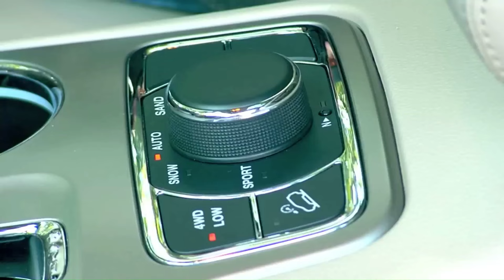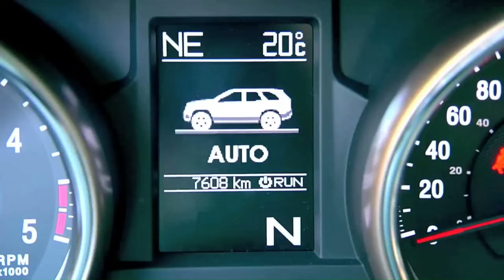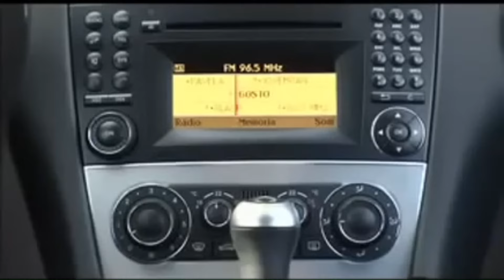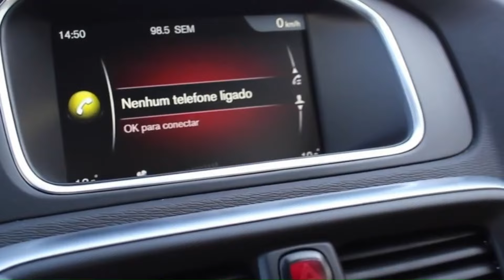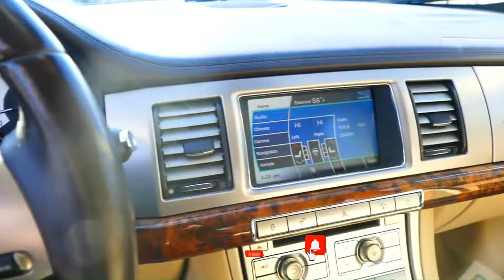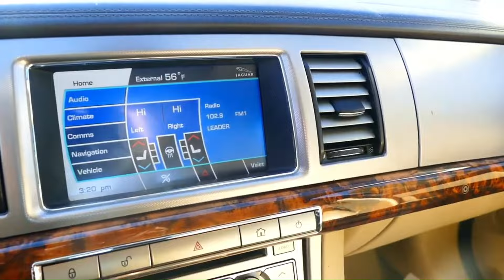CARROS que APENAS PARECEM ser CAROS!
Muitas vezes, ao vermos um carro de luxo na rua, automaticamente o associamos a uma grande riqueza. No entanto, hoje vamos explorar cinco carros luxuosos que têm uma aparência cara, mas, na verdade, são acessíveis. Fique conosco até o final, pois o último da lista pode surpreendê-lo.
PRODUTOS EM OFERTAS PARA SEU CARRO:
1 - Compressor de ar portátil com inflador de pneu mini com bateria recarregável de 4000 mAh
2 - Renovador de Pneus e Borrachas Red e Black Perol 1 Litro.
3 - Gel de limpeza, limpador de teclado, ferramenta de limpeza de detalhes de pó universal para carro, gel de limpeza, limpador de bactérias, ventilação de ar automotiva, removedor de poeira
4 - 3M Auto Detergente Automotivo Car Wash, 500 ml.
5 - Vonder Escova Para Limpeza De Tapetes/Carpetes
6 - Lavadora de alta pressão Electrolux 1400W 1800PSI gratis engate rápido lava jato potente econômico preto e amarelo EWS30 127V